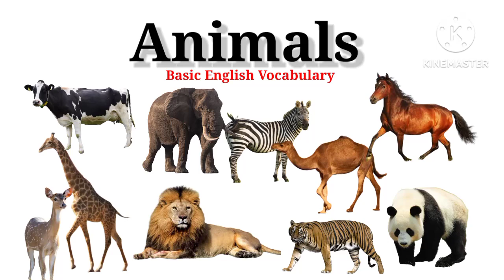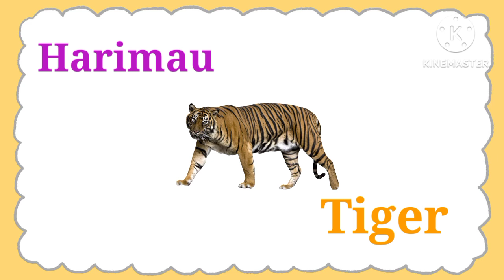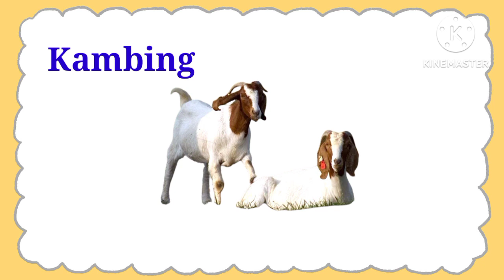Belajar Nama Hewan dalam Bahasa Inggris | Basic English Vocabulary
Didalam video sigun channel ini merancang pembelajaran berbasis tugas/ kurikulum khusus anak-anak pra sekolah untuk membantu mereka mempelajari nama hewan.

Belajar dari Rumah membuat lebih mudah.
Kami menjelaskan di setiap video dengan 4 keterampilan belajar Mendengar, Berbicara, Membaca dan Menulis bersama dengan gambar dan animasi komputer akan membuat anak-anak tetap terlibat dan membuat belajar menjadi lebih mudah dengan cara yang menyenangkan.